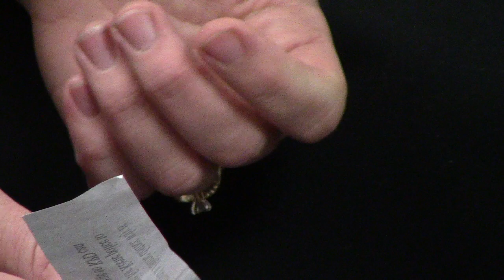Public Comment Begins with David Crawford | Keene Bureaucrat Introduces Ban on Chalk Pt 8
Wednesday, June 11th 2014 - 6pm - Keene Bureaucrat Randy Filiaut proposes an ordinance to ban sidewalk chalk in the City of Keene. The Planning and Ordinances Committee hears comments from the public for and against the ordinance. Members of Stop Free Keene!!! speak in favor of banning chalk, and others speak in favor of preserving the right of free expression in Keene.